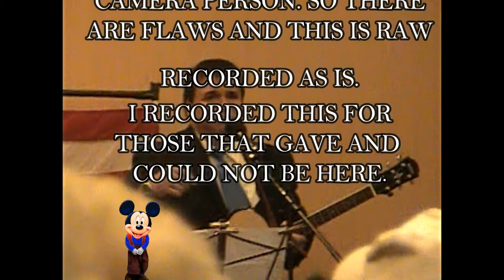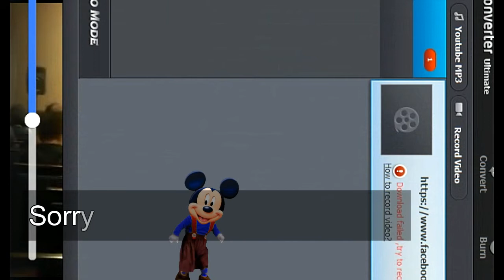FACE BOOK LIVE GRACE N VESSELS SERVICE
SOME EDITING